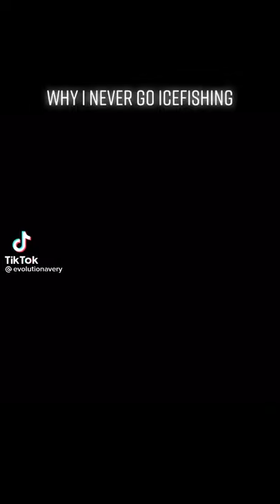Frog under ice in water meme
Frog stuck in water meme (evolutionavery)